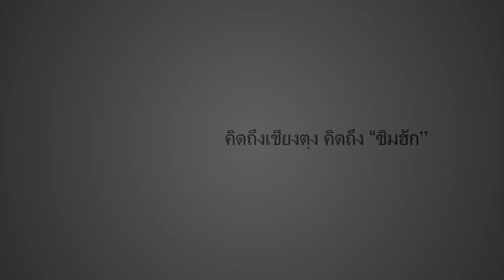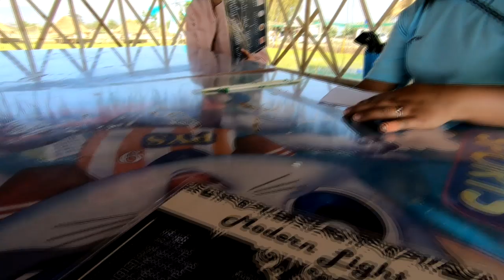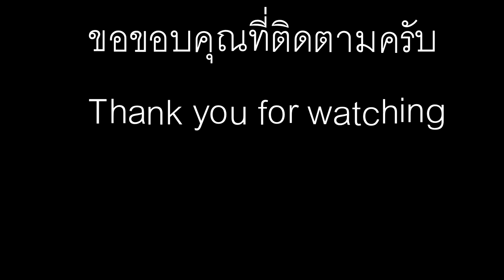พาน้องสีเรียนไปเที่ยวร้านอาหารที่ Modern lightที่หมู่บ้าน พายเวียงเชียงตุง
Keng Tung people like to visit in amazing area and Try to have perfect foods around the village.
Keng Tung lifestyle
villagers in Keng Tung try to visit this area and have some beer in Keng Tung.